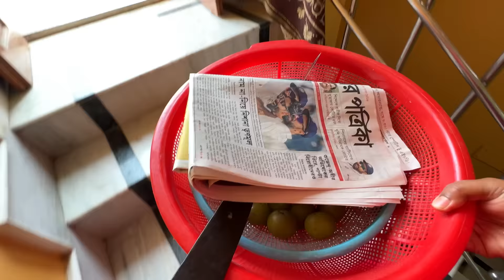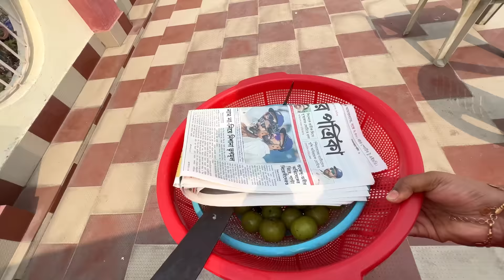Bengali Vlog # আমি নাকি ওদের কম খেতে দেই